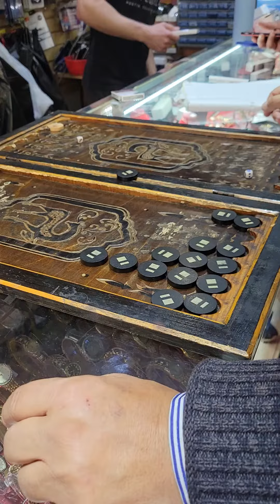Experts playing Backgammon